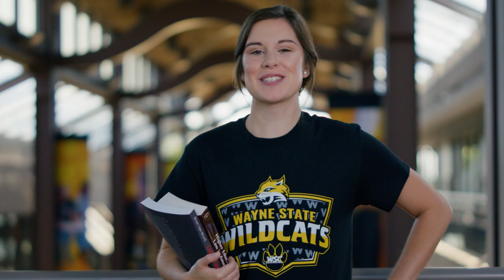Wayne State College 2022-23 Commercial - Your College of Choice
With over 130+ programs of study, Wayne State is the first college of choice for students who want an excellent education at an affordable cost.